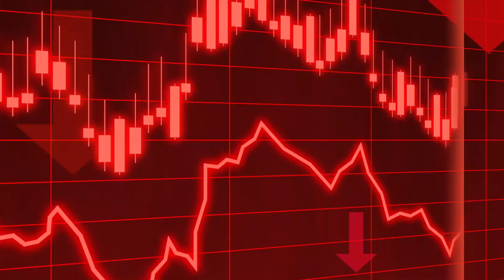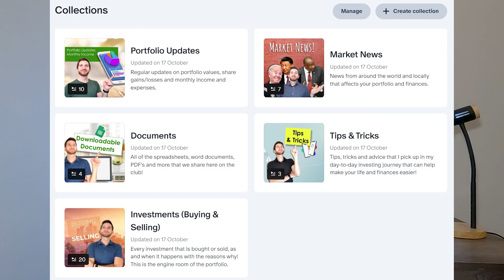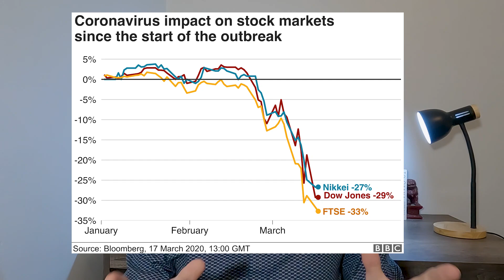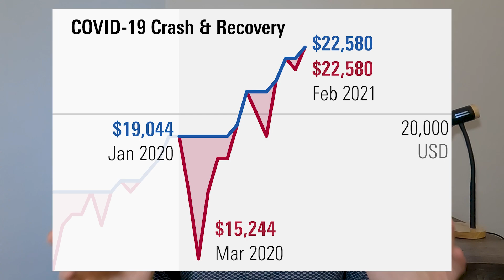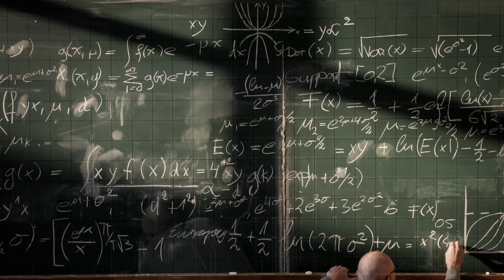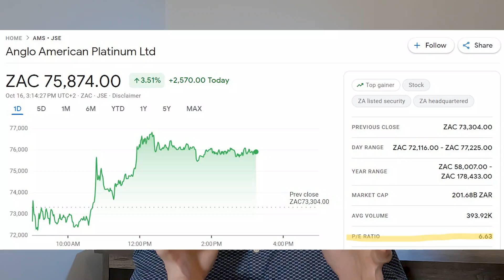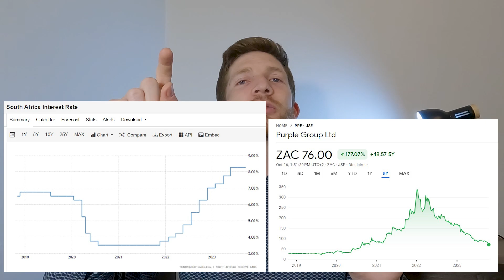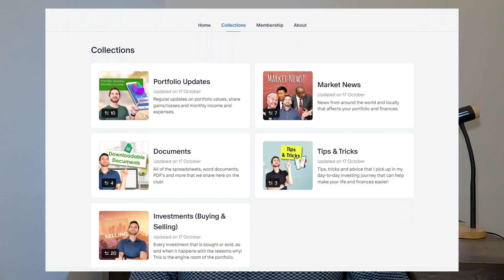The Shocking Truth of Purple Group's Downfall! Should you invest on EasyEquities?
From 2020 Purple Group was the stock markets new darling and over the next two years, just 24 months, their shares grew by an insane 784%. If you had invested R10,000.00 in Purple Group in January 2020, you would have made around R90,000.00 (R88,463.35) in just 2 years. And it seemed like everyone was talking about the stock and making money off it hand over fist! Including me who bought purple group during that time.

But, as with many things in life it was not meant to last, and this Icarus stock lived fast and died young, because in the next two years it lost 80% of its total share value and right now is trading at just a measly 76 cents per share. And most of the investing world is left scratching their heads and wondering what happened to this company that owns easyequities, what went wrong and why did the stock tank leaving thousands of people with a red number for the share. And at the end of the video we’ll answer the most important question, which is now that it has tanked… is it now a great value stock to buy before it’s next rally? We’ll break down all of the data and analytics of the company, to see what happened to this stock, why it tanked, and whether it is now a good buy or to sell and stay away?
And i’ll also show you just how much i personally made or lost on my own purple group shares.